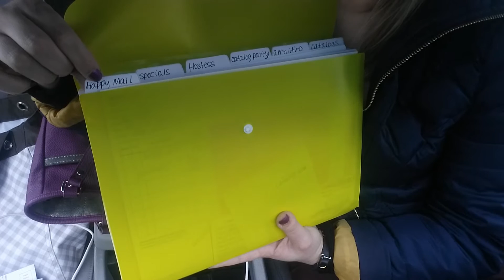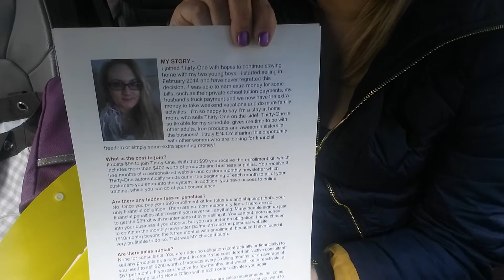What's in my bag? Thirty One Townsfair Reversable